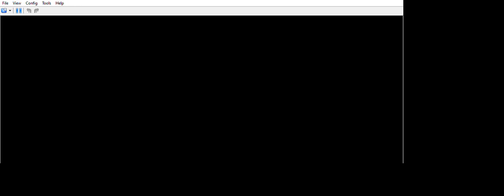... Pokémon Black 2 Randomizer dot dot dot thanks Cheren for the explanation.